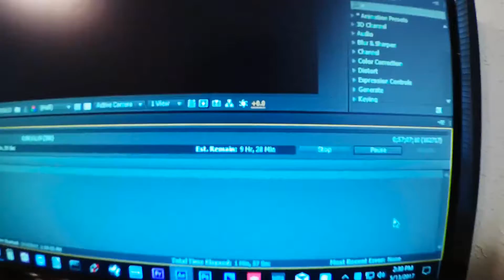Vlog 5 14 17